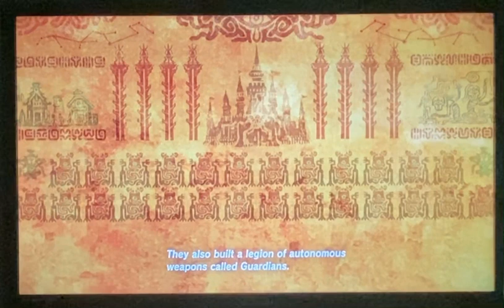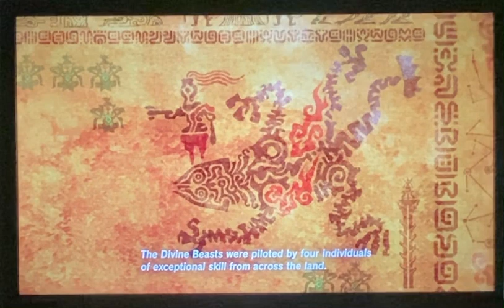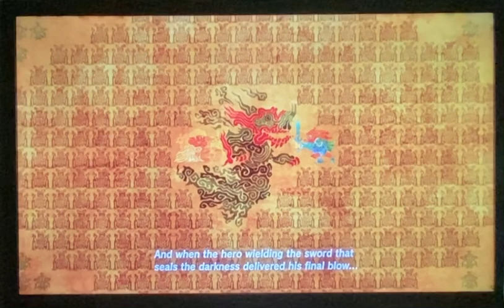Legend of Zelda breath of the wild part 3